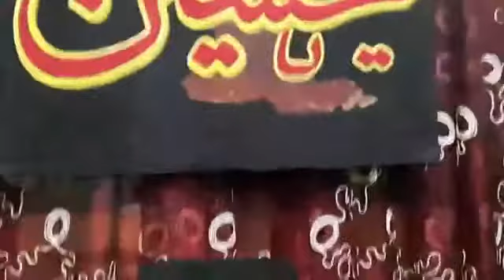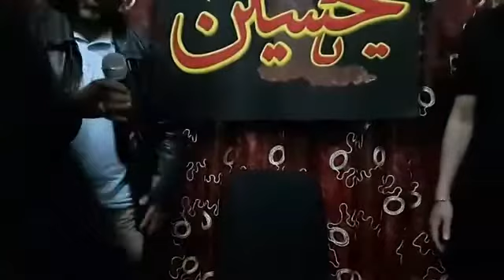Azadari chez Salim Kassamaly 19/09/17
Noha khwans:
Murtuza Nagri
Ali Akbar Ameen
Aamir Hassan Aamir
Ayaz Nourah
Moujahid
Ali Hasnen
Majlis par Cheik Abid Bhojani